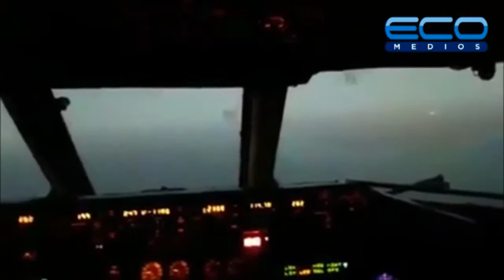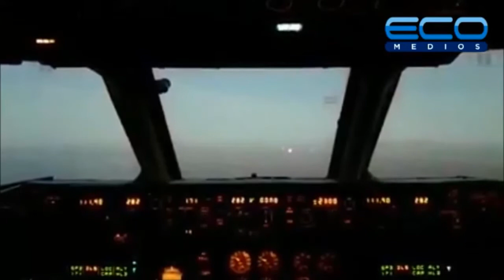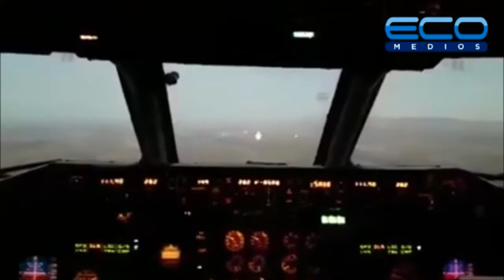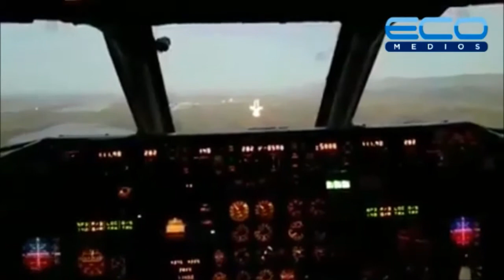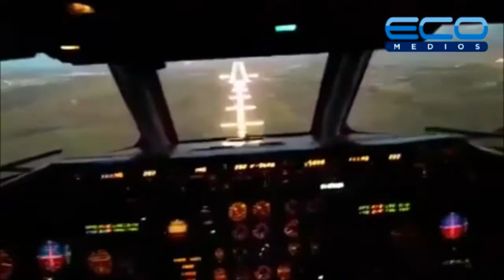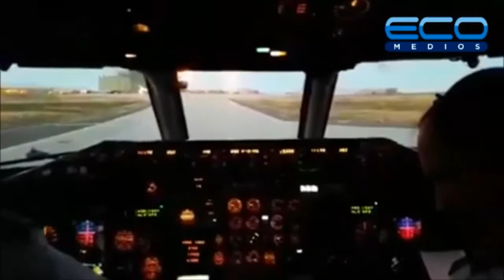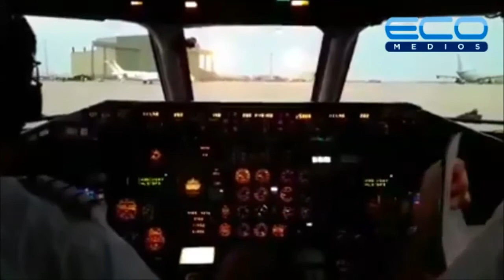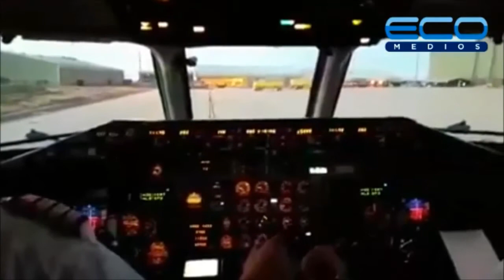Aterrizando en Malvinas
El segundo de los aviones que trasladaron a los familiares de los soldados caídos en Malvinas, aterriza en el aeropuerto de Puerto Argentino